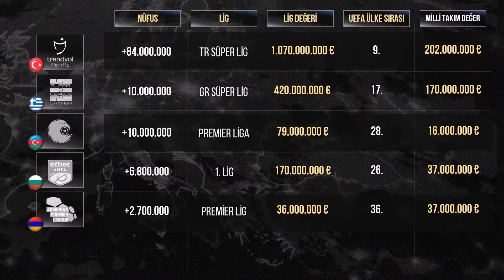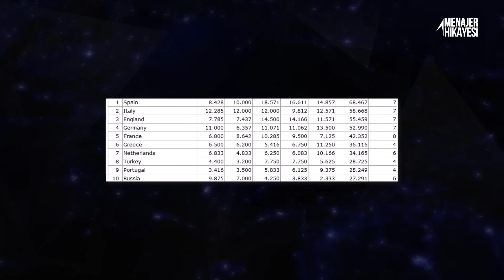KOMŞU ÜLKELERDE FUTBOL NE DURUMDA? - ''Zorlu Mücadeleler''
Herkese merhabalar. Bu videomda varlığından beri güçsüz kabul edilen komşu ülkelerin futbolları ve bu ülkelerdeki gelişim durumlarından söz edeceğim. Herkese iyi seyirler.

BÖLÜMLER
00:00 : GİRİŞ
00:37 : BÖLÜM 1 | Karşılaştırma
02:35 : Yunanistan
05:48 : Azerbaycan
08:28 : Ermenistan
10:00 : Bulgaristan
11:34 : Gürcistan
12:30 : BÖLÜM 2 | Değerlendirme

| ⚽ Avrupa'nın geride kalmış ligleri, takımları ve futbola dair analizlerimi, kanalımın diğer videolarında bulabilirsiniz.